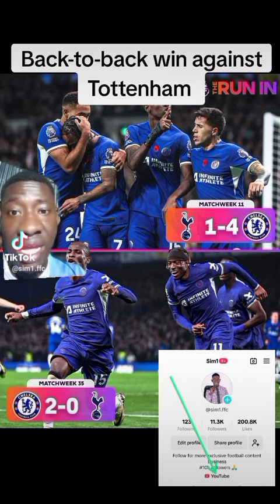Back-to-back win against Tottenham. Chaloba and Jackson scored.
Back-to-back win against Tottenham